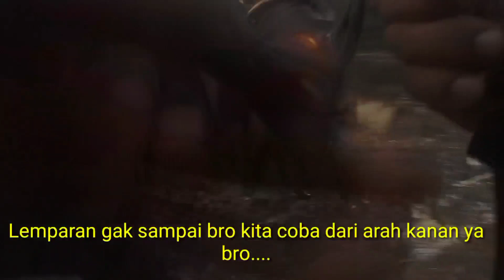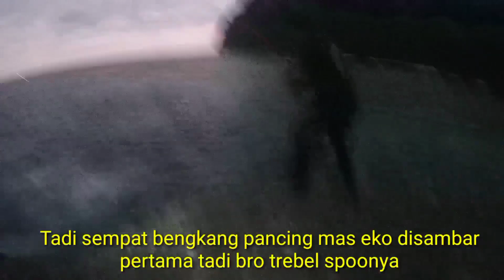Iroly sakaw surf VS Mama Gatho || Uji coba spoon 30gr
Hari ini minggu sore 17 oktober 2021 kita mancing lagi bro, kita main tehnik dasaran dan juga casting spoon dan jig juga dari tebing, karena banyak teri ikan besar besar mengikuti dan menyambar teri2 itu bro, ketika mereka ngrapyak frenzi makan teri kita tak ketinggalan lempar lure bro, biasanya mereka akan salah sambar karena lure kita dikira teri tersebut, akhirnya mas eko jog lure spoon barunya dapat sambaran dua kali, pertama hook langsung bengkang karena drag terlalu matet, kedua bisa landed, Pancing botom saya juga dihajar ikan karang bro, babon cendoli, kita gak sengaja mancing ikan ini bro, dan tidak tahu ikan apa yg akan makan, setelah naik ternyata ikan ini, jangkar mengenai ekor nya tadi kita rilis dan semoga tidak mati. Terima kasih sdh menonton